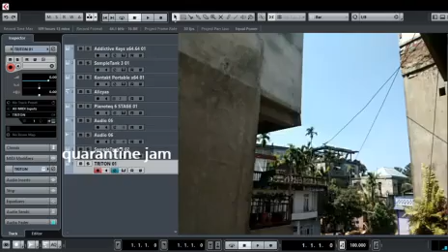Lal Isua hming i fak ang u Organ